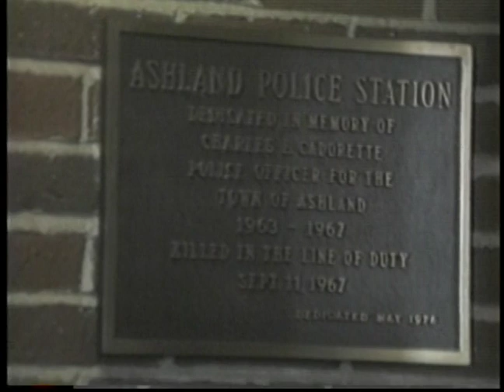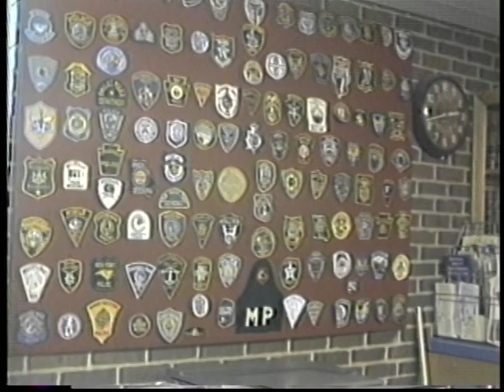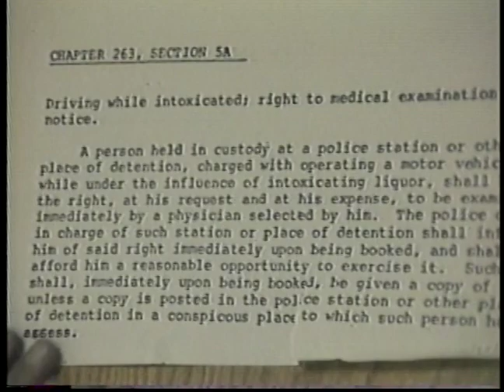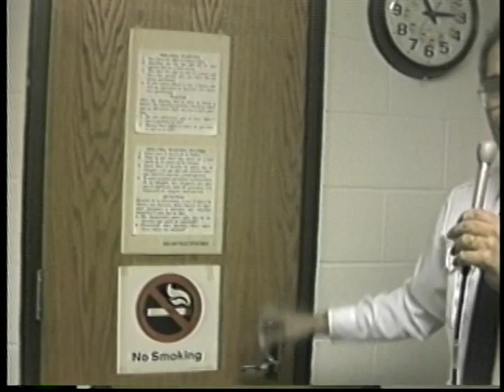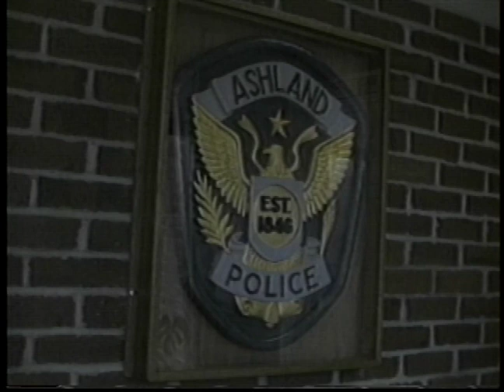Police Department Tour + Carl Hakansson band at Ashland Gazebo